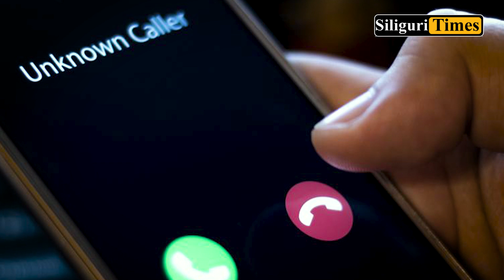Siliguri Times receives threats for covering news on illegal call centres (Bangla)